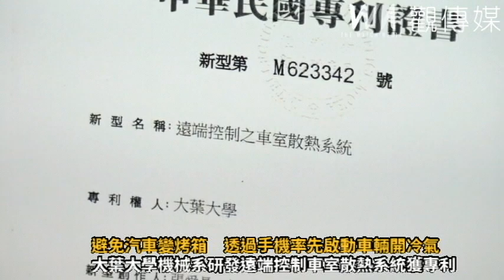避免汽車變烤箱 透過手機率先啟動車輛開冷氣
（觀傳媒彰化新聞）【記者陳雅芳／彰化報導】炎炎夏日，汽車停在大太陽底下，沒多久就如同烤箱，大葉大學機械與自動化工程學系教授張舜長帶領大四生林鈺淳開發「遠端控制之車室散熱系統」，透過手機就能啟動車子的散熱系統，讓駕駛人在使用車子前，就可以先為車內降溫，校方今（24）日發表這項發明榮獲新型專利。